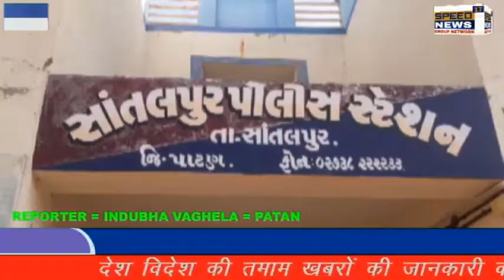PATAN જિલ્લાના સાંતલપુર તાલુકાના મઢુત્રા ગામ નજીક કારમાંથી 132 બોટલ દારૂ ઝડપાયો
પાટણ જિલ્લાના સાંતલપુર તાલુકાના મઢુત્રા ગામ નજીક કારમાંથી 132 બોટલ દારૂ ઝડપાયો

સાંતલપુર તાલુકાના મઢુત્રા ગામ નજીક કારમાંથી 132 બોટલ દારૂ ઝડપાયો સાંતલપુર પોલીસે બે શકશો સામે ગુનો નોંધ્યો સાંતલપુર પોલીસે બાતમી આધારે મઢુત્રા નજીક કેનાલ પાસે વોચ ગોઠવી પસાર થતી કાર માંથી 132 બોટલ દારૂ ઝડપાયો હતો જ્યારે કારચાલક પોલીસને જોઈ કાર મૂકી ફરાર થઈ જતા ચાલક અને દારૂ મોકલનાર સામે ગુનો નોંધ્યો સાંતલપુર તાલુકાના મઢુત્રા ગામે જવાના રસ્તા ઉપર આવેલ નર્મદા કેનાલ નજીક કાર GJ 12 CG 8269 ગાડીમાં બે શખ્સો વિદેશી દારૂની હેરાફેરી કરતા હોવાની બાતમી આધારે સાંતલપુર પોલીસે વોચ ગોઠવી હતી અને મંગળવારે સવારે કારચાલકે પોલીસ જોઇને ગાડી ભગાડી આગળ મૂકીને નાસી છૂટયા હતા ત્યારે પોલીસે તપાસ કરતાં કાંર ની ડેકીમાંથી વિદેશી દારૂની બોટલો 132 મળી આવી હતી કુલ કિંમત 33132 વિદેશી દારૂ પકડ્યો હતો

સ્પીડ ન્યૂઝ 17. ડિજિટલ લાઈવ
પાટણ બ્યુરોચીફ ઈન્દુભા વાઘેલા.